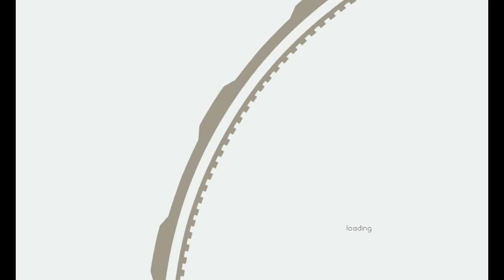Gimbal Ep.11 - Missile Time!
I finally get around to trying missiles out.